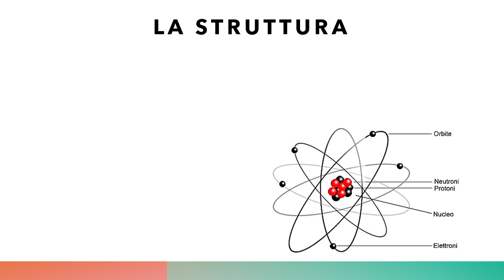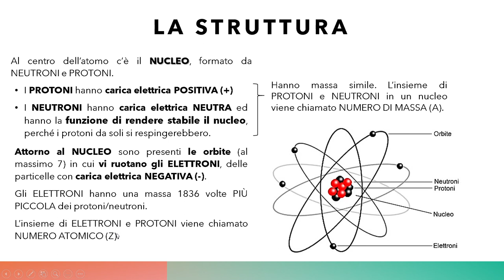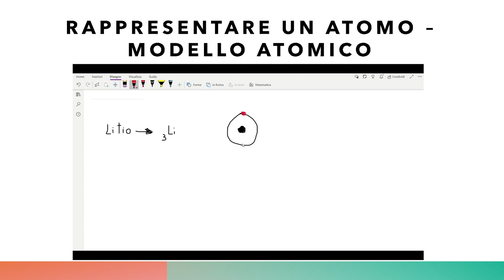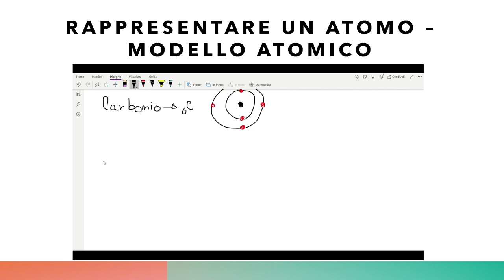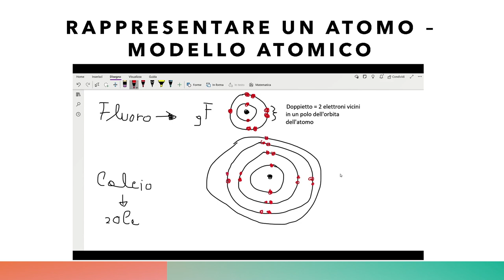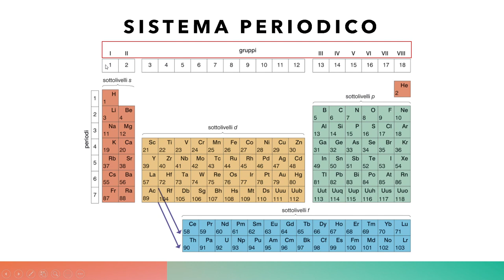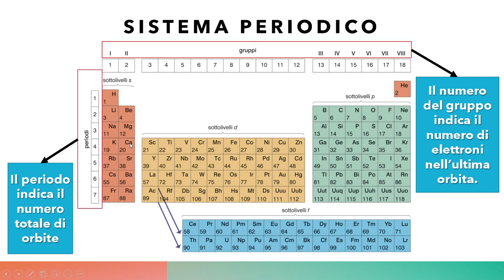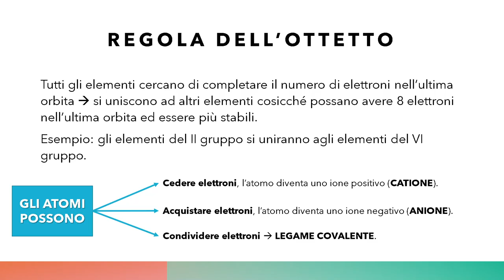L'atomo: introduzione.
Breve video introduzione sull'atomo per le scuole superiori.